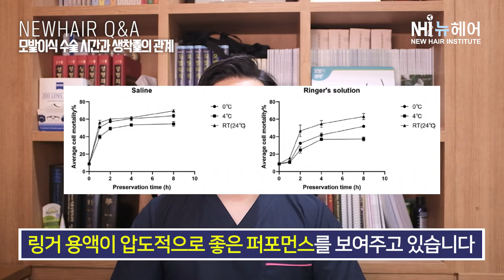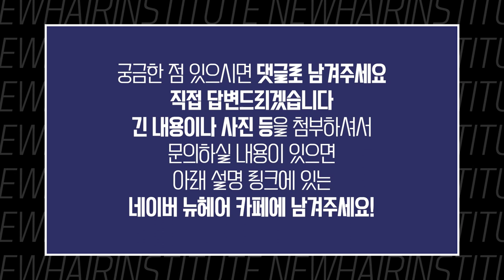모발이식 수술 시간이 길수록 생착률 떨어진다?ㅣ뉴헤어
"모발이식 수술 시간이 짧으면 짧을수록 좋다"
이런 이야기 들어보신 분들이 많으실 텐데요!

오늘은 모발이식 수술 시간이 길어지면
어떤 부분에서 안 좋은 것인지 설명드리는 영상입니다👨🏻‍⚕️

설명에 도움되는 연구 결과도 같이 보아요!

📁모발이식 다른 영상 보러가기

📁장원장님 다른 영상 보러가기